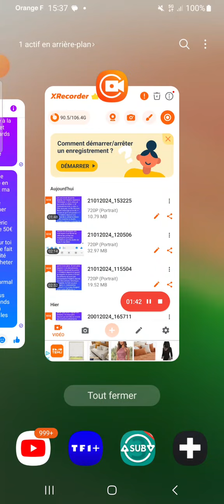9 MAI 2022 BROULLON